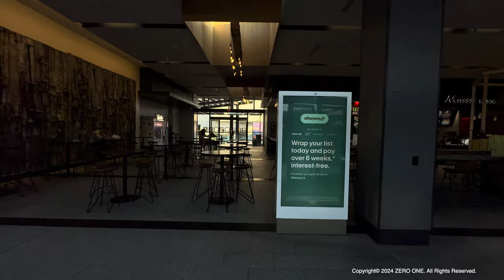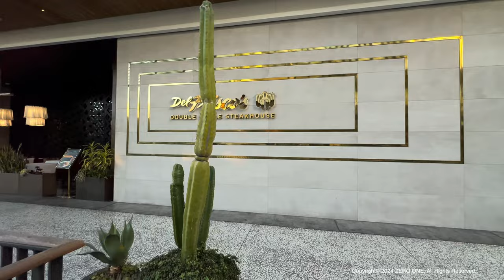Los Angeles 'Westfield Century City' walk, 2024 🇺🇸 LA, California, Travel Guide [4K HDR]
🔵  An Upscale Mall in LA’s Commercial District 'Westfield Century City'
Westfield Century City is a two-level, 1,300,000-square-foot outdoor shopping mall in the Century City commercial district in Los Angeles, California. A property of the Westfield Corporation, the mall features Nordstrom, Macy's, and Bloomingdale's, in addition to a Gelson's supermarket, and a 15-screen AMC multiplex. Wikipedia